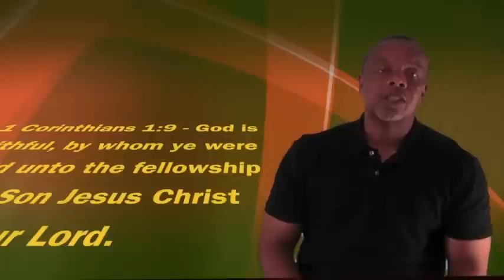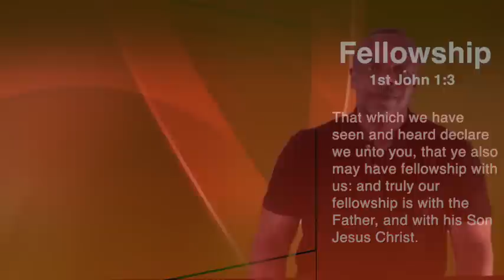Message in a Minute - Fellowship or Relationship (Larry Watlington & G.E.T.L.)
Message in a Minute is series of short 1 - 2 minute teaching lectures on various Holy Ghost inspired topics.  These started out originally as audio-only clips that are played on a local Hampton Roads Virginia Gospel Radio station (WTJZ 1270 AM) between 6 - 9 am.

Our prayer is that the church grow in the knowledge of Jesus Christ as we learn to listen to the Holy Spirit who will teach us in all things...

Today's topic is "Fellowship or Relationship" (1st John 1:3-5).  This message briefly speaks of the spiritual and natural differences between being in a relationship and being in fellowship.  Even though we use the word relationship quite often as it relates to the our posture with God, what He has expressed in his Word is that we come into fellowship.  This requires us to re-align our thoughts and mind to conform to His Will.

As with the marriage, husbands and wives relationship should grow to a point of being in fellowship.  However, so many marriages are just a relationship of convenience or business.  The daily tasks of domestic administration for many is all the marriage is about.  Just as Christ loved the church to the point that we can commune with Him in the fellowship of the Gospel, so should a husband and wife strive to come into a similar type of fellowship...

He that has an ear... let him hear... what the Spirit says to the church!